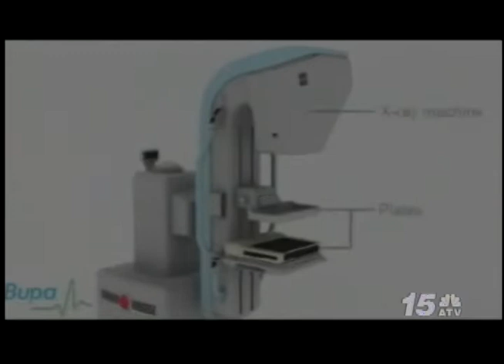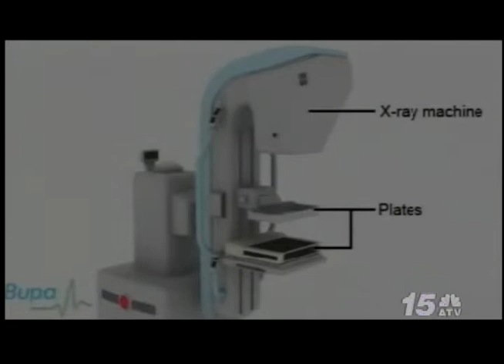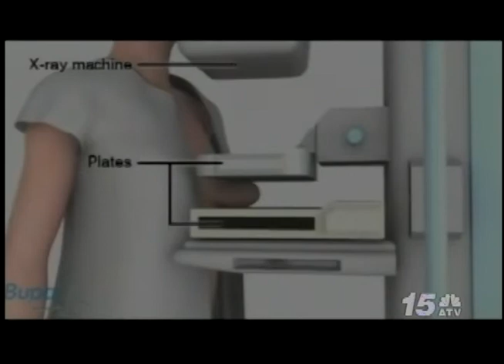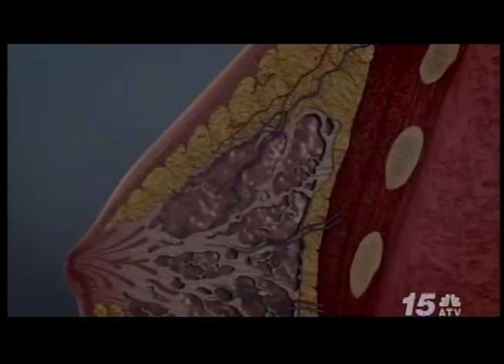Noticia Awe Noticia - Bevolkings Onderzoek Borstkanker Aruba